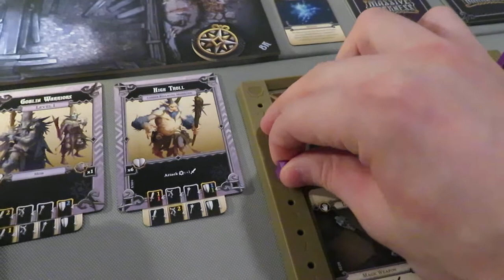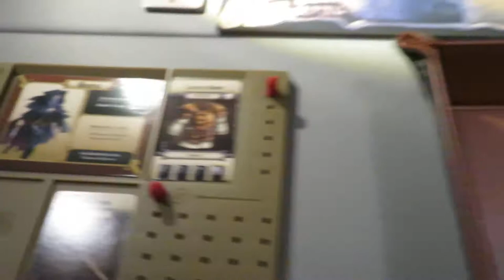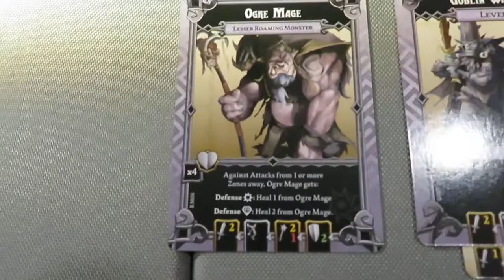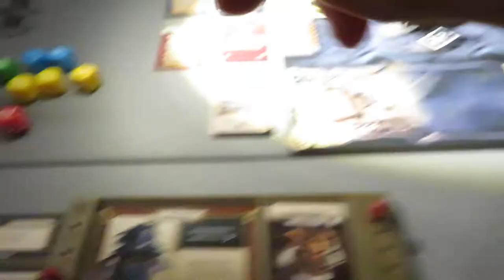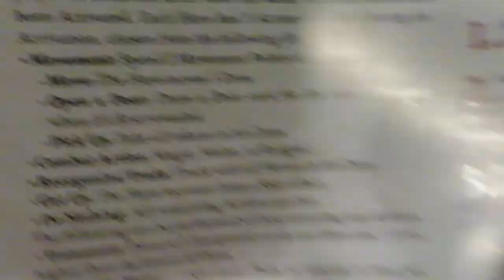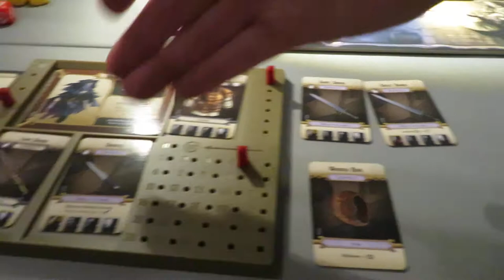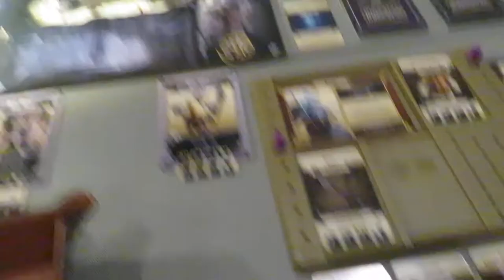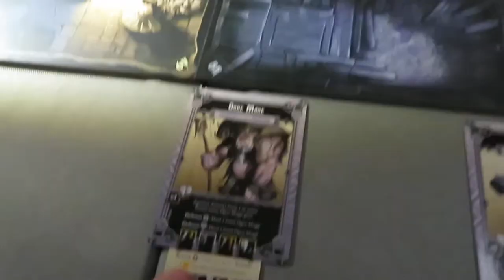Massive Darkness | Walking In The Dark | Part #2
In this episode of Massive Darkness, the odds begin to stack against the heroes as the darkness continues to unleash more monsters.
Massive Darkness

Join us as we continue deeper into a dungeon of Massive Darkness!